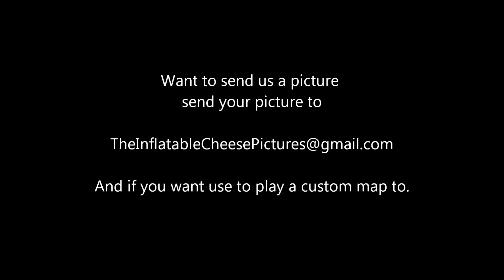Minecraft: Complete the Sandstone Challenge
Player: Newdeal

Playing a new puzzle map

We are looking for a person to help design a layout or theme for our channel as well as an avatar. If interested leave a message and we will get back to you.

If you would like to donate to either of us you can donate to my paypal and say who it's for etc. All games donated through steam or any other way will get a LP done if they are sent to me(Elewood).

Steams:darkelewood & newdeal666